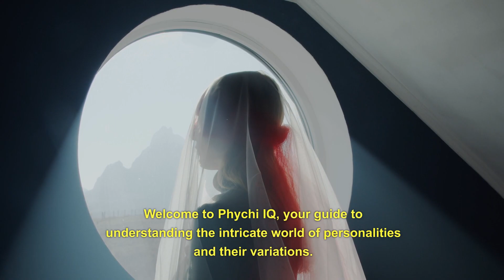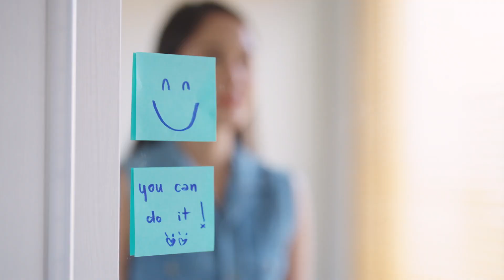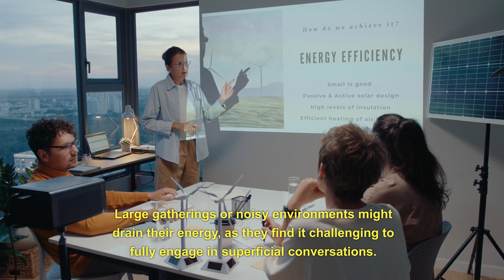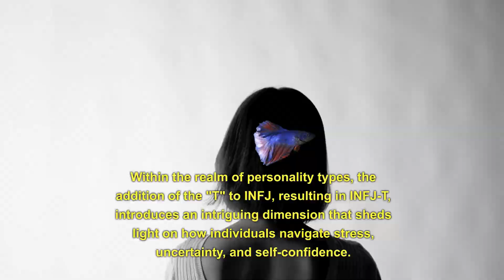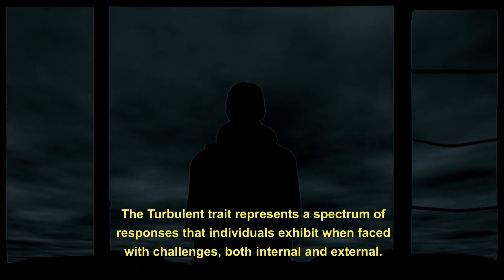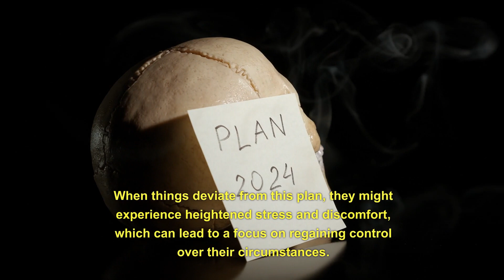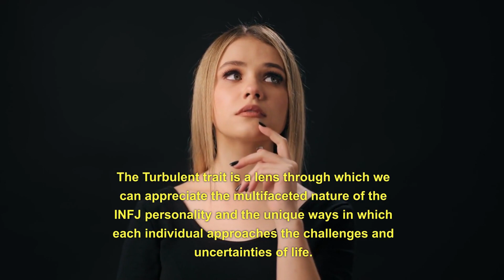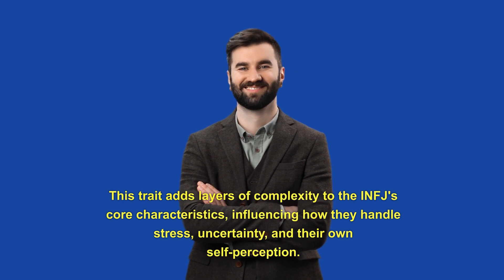What Infj-t personality stands for (Psychology)